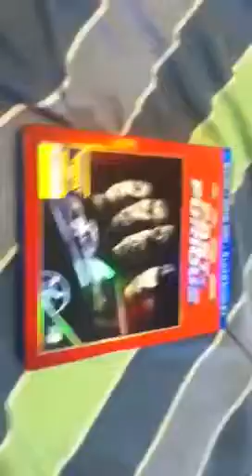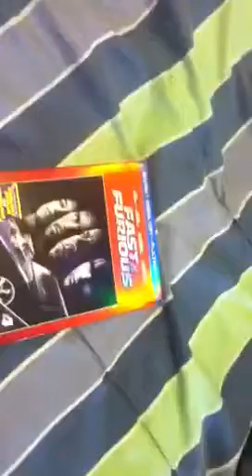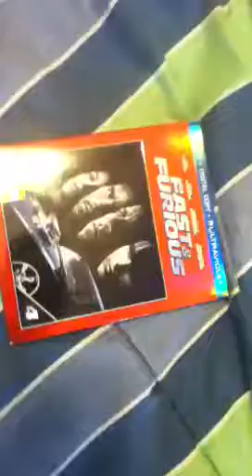Fast & Furious Movie Review